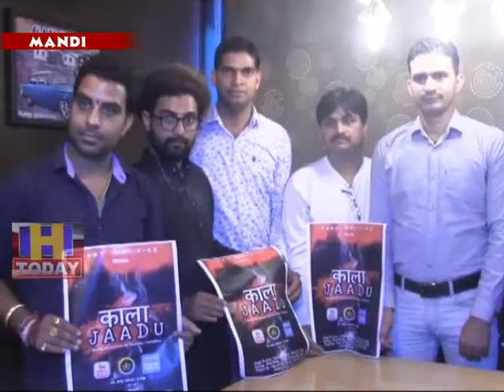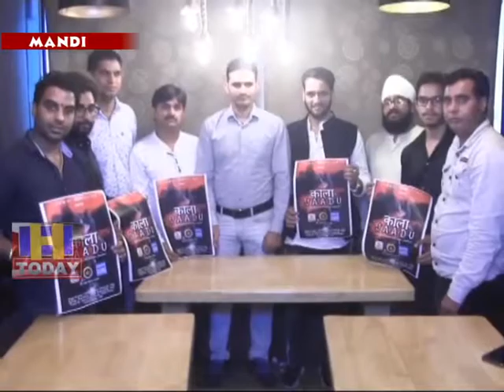3 AUG N 10 To spread awareness, Mandi resident created a song under the name of "Black Magic"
आए दिन भगवान के साथ नशों को जोड़कर युवाओं को जिस प्रकार से भ्रमित करने का प्रयास किया जा रहा है उसके प्रति जागरूकता फैलाने के लिए मंडी निवासी ने ’’काला जादू’’ के नाम से एक गाना बनाया है। मंडी में इस गाने को सोच संस्था के एमडी राजा सिंह मल्होत्रा ने विधिवत रूप से रिलिज किया।